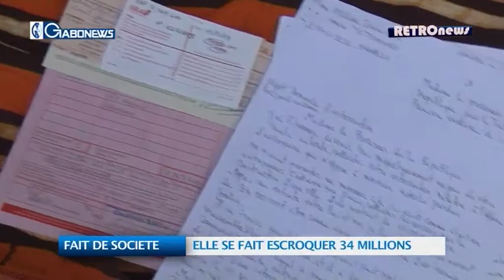Retro News du 20 juin 2014